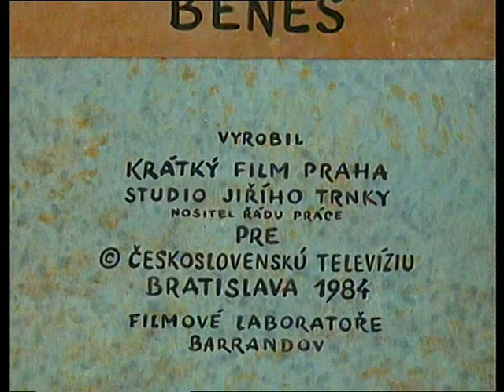Pat a Mat 1x25 - Brusle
Pat a Mat Brusle 1984
Pat a Mat se snaží o poupravení chaty. Pat se rozhodne vyprat a uklidit vnitřek chaty a Mat zatím uklízí půdu, která skrývá množství haraburdí a zajímavých věcí. Mat tam objeví brusle, ale Pata jeho objevy vůbec nezajímají. Mat však má obrovskou touhu si zabruslit a nevadí mu ani, že na to není vhodné období. Pat nakonec dostává nápad jak vytvořit kluziště.